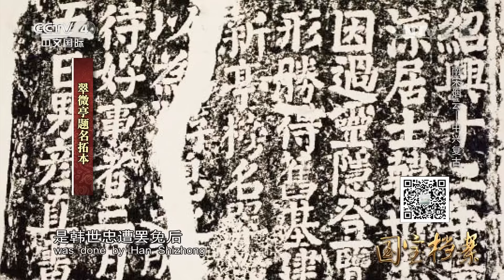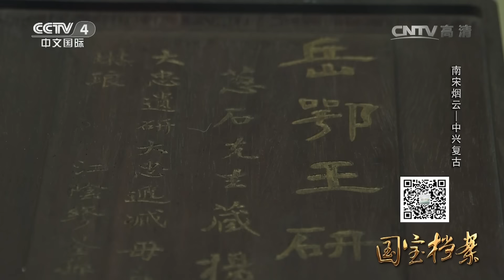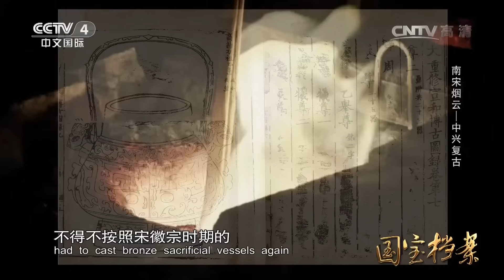Eng Sub Eng Sub Eng Sub 南宋烟云——中兴复古 【国宝档案 20160517】超清版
本期节目主要内容： 俗话说“家贫出孝子，国乱识忠臣”。中国的南宋初年，外有金兵虎视眈眈，内有流寇四处作乱，在这种情况下，幸亏出现了一批忠臣良将，比如岳飞，他率领岳家军外抗金兵，内荡流寇，使得南宋王朝终于迎来了中兴复古的新局面。